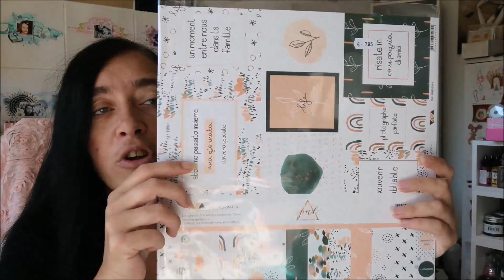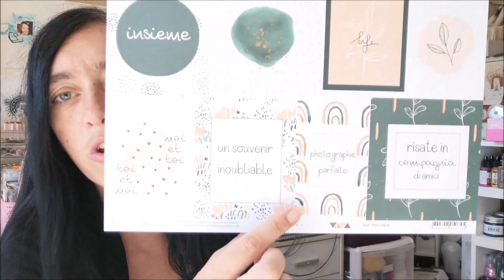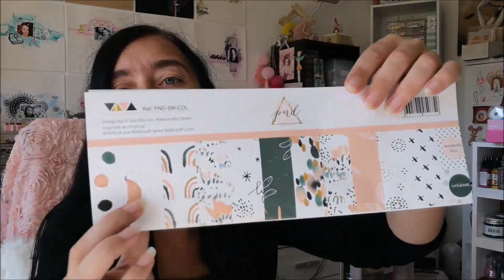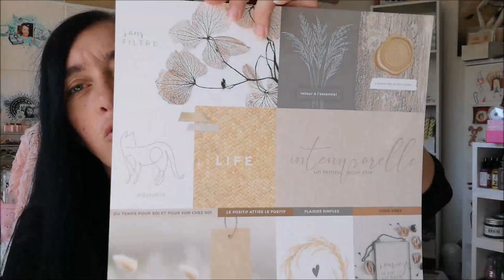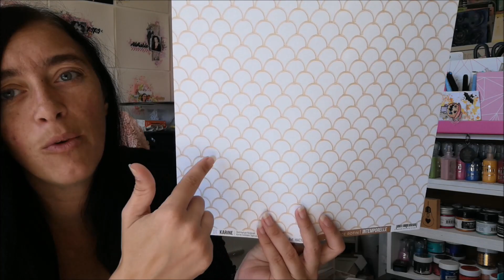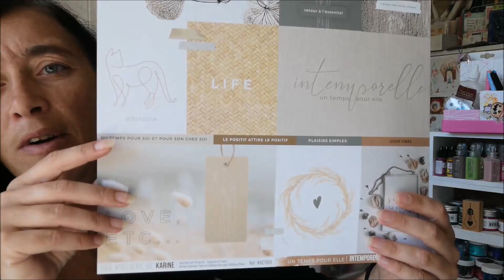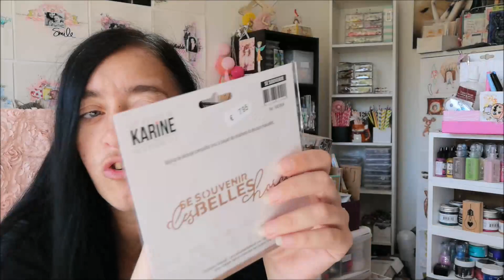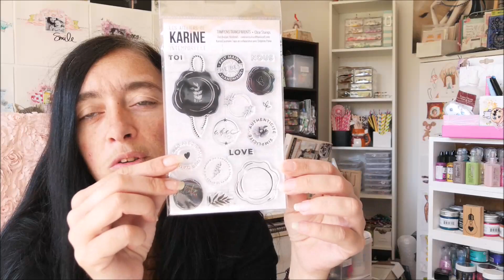COLIS DT SYBELLA SCRAP DE SEPTEMBRE UN GRAND MERCI SYLVIE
On déroule pour tout savoir et on oublie pas le pouce bleu si on aime

Hello

On se retrouve aujourd'hui pour la découverte de mon colis en tant que DT pour la boutique Sybella Scrap. Des petites merveilles avec la collection "Simply me " de Papernova une nouvelle marque italienne et la sublime collection intemporelle des ateliers de Karine.
Encore merci Sylvie je suis trop contente.
Reste plus qu'a scrapper tout ça!!!

Bisous bisous